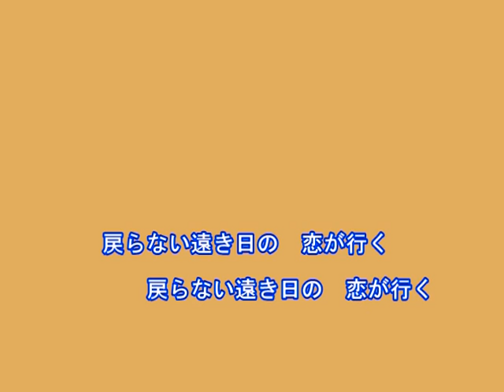聖橋の夕陽（堀内孝雄）～Cover By MURO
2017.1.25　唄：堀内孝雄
作詞：石原信一
作曲：堀内孝雄
編曲：和田春彦